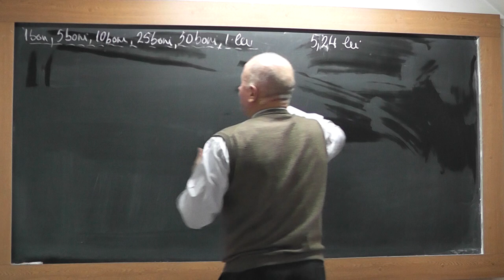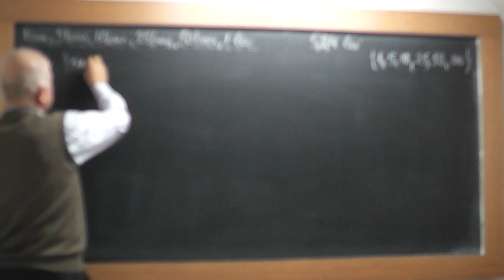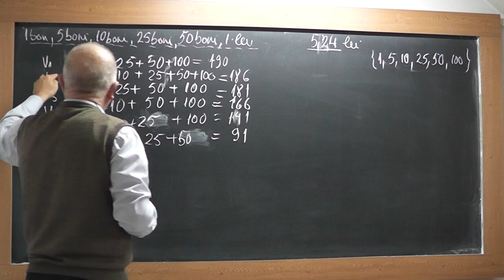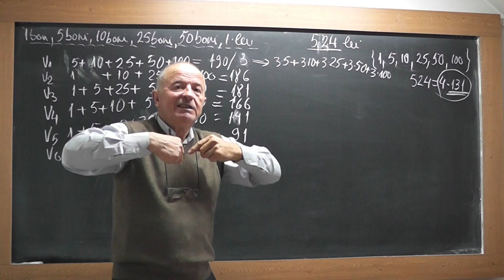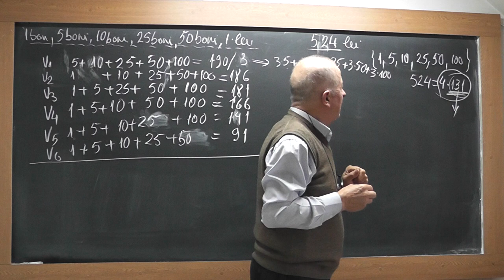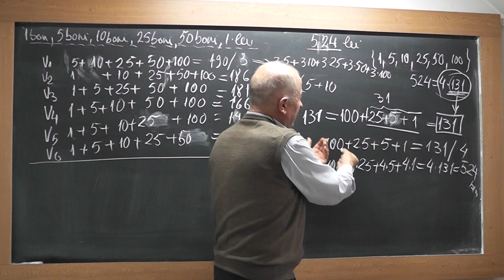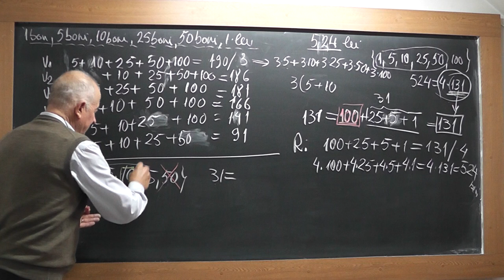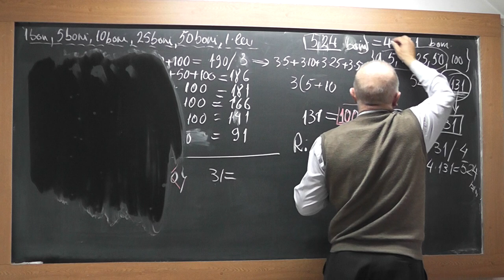1/2 1838 Pt. Anna: Submultimile cu nr egal de elemente ale unei multimi Numar prim Problema numarare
Aceste lectii sunt SUSTINUTE de VOI si daca va sunt utile, as aprecia un Like, Share, Comment - In aceasta lectie de matematica pe care o puteti vedea in direct si pe rezolvam o problema foarte interesanta propusa de nepotica mea Anna din SUA.